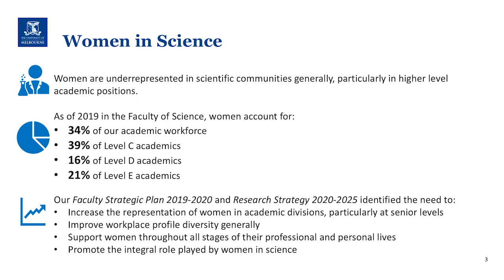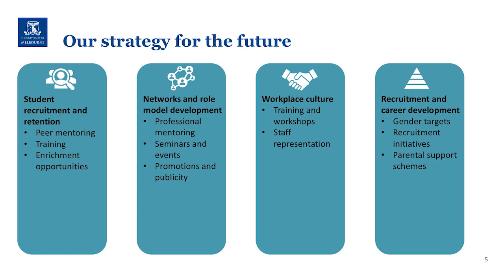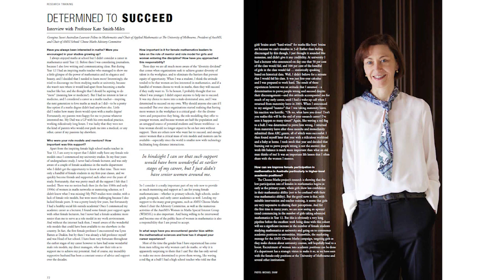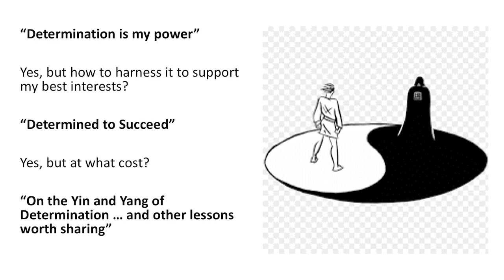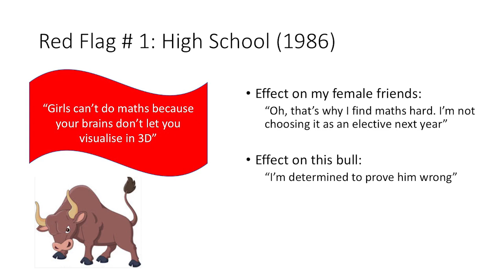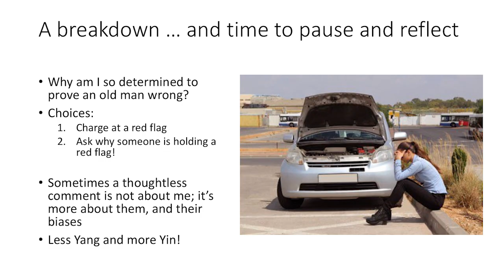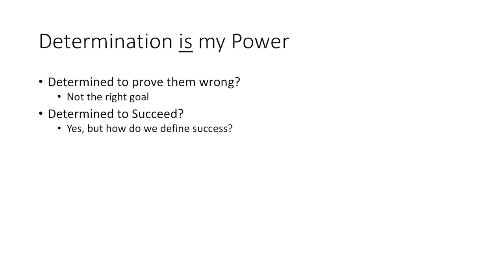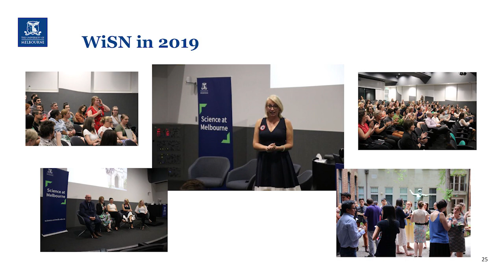Professor Kate Smith-Miles: On the Yin and Yang of Determination